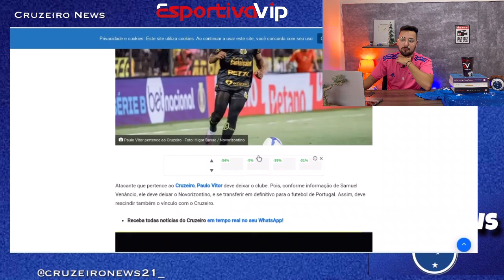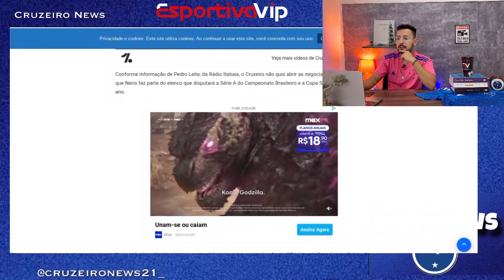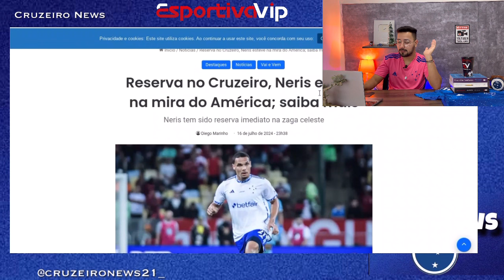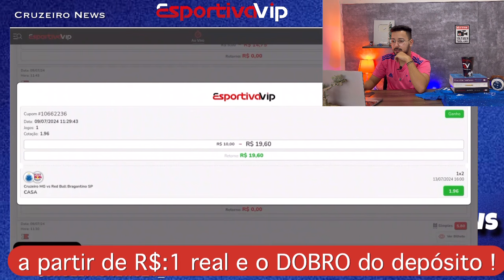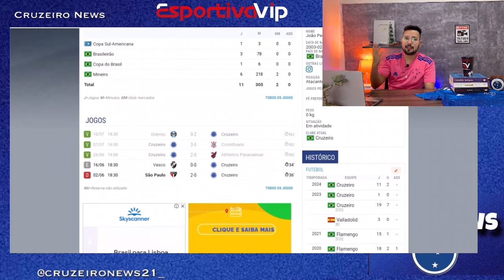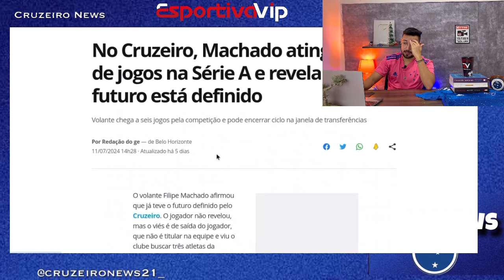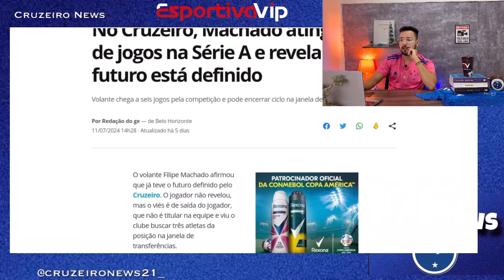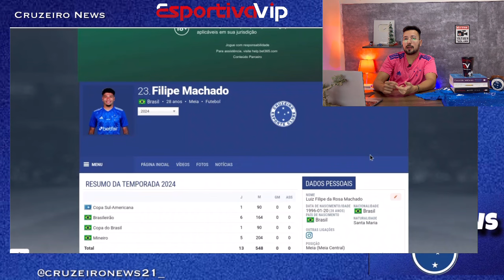🔥💣NERIS TEM PROPOSTA PARA SAIR ! LISTA DE 3 DE DISPENSA NO CRUZEIRO PARA JULHO?